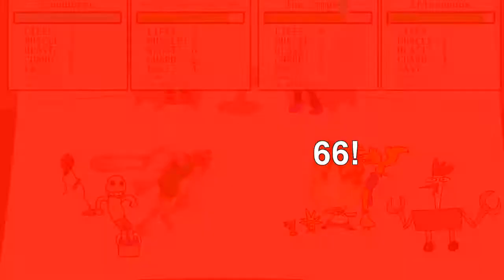R1F3 - Express Delivery VS Adult Swim (Gnaw Tournament 3 2)